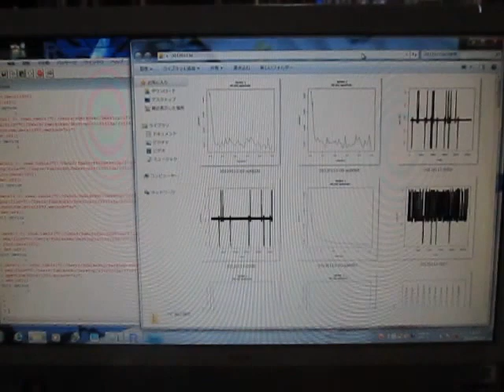‹統計的な考え方›を利用した「超音波技術」